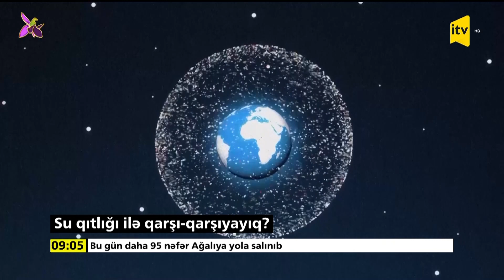Dünya resurslarının tükənmə təhlükəsi